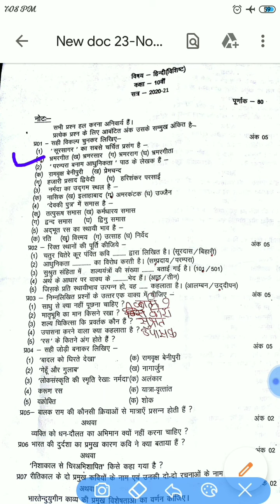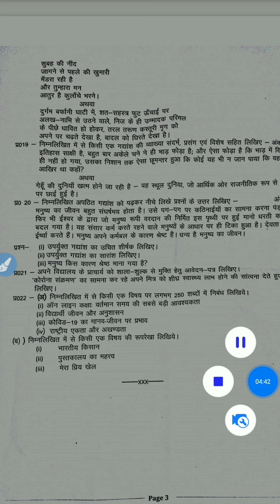revision test paper class 10th hindi class 10th ka revision test paper Hindi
हजूर कक्षा 10वी का हिंदी का रिवीजन टेस्ट पेपर कवर करने वाले हैं